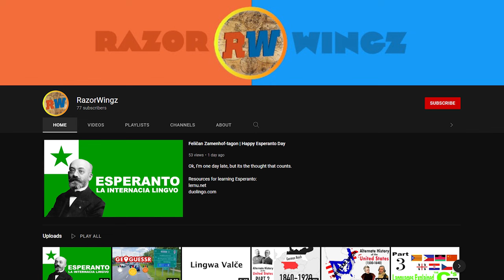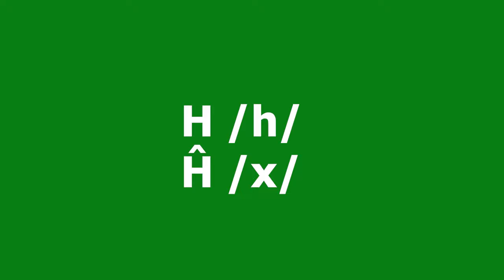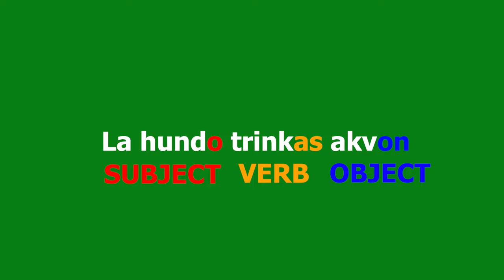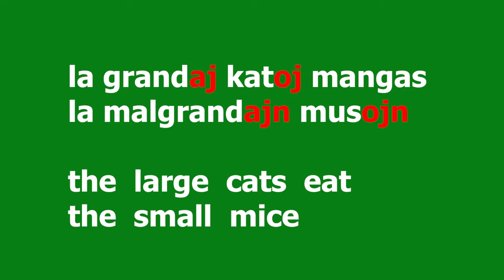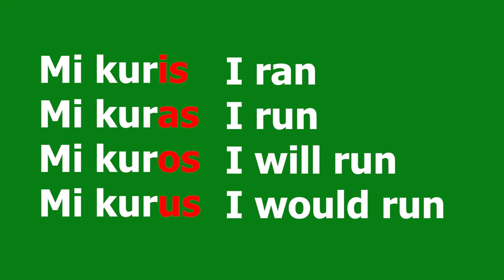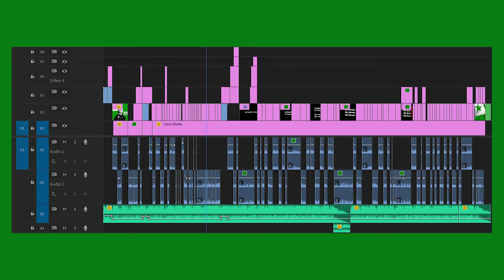Esperanto Grammar in 6 Minutes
Check the pinned comments for my corrections!

I thought that I should go more in depth into the fundamentals of Esperanto to explain the Esperantist movement.

Resources for Learning Esperanto:
lernu.net

CHAPTERS:
0:00 - Intro
0:35 - Phonetics
1:46 - Syntax
2:18 - Nouns
2:57 - Adjectives
3:44 - Adverbs
4:01 - Verbs
4:45 - Recap

Esperanto grammar in 6 minuites rules conlang Zamenhof how to speak Esperanto